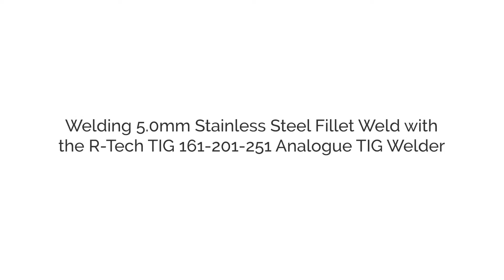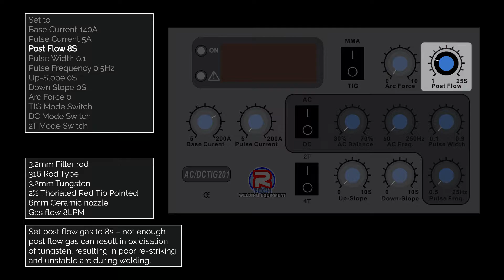TIG Fillet Welding 5mm Stainless Steel with the R-Tech Analogue AC/DC TIG Welder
Guide on how carry out a TIG Stainless Steel fillet weld on 5mm Steel with the R-Tech AC/DC Analogue TIG Welder, showing how to setup analogue front panel and what TIG consumables to use.